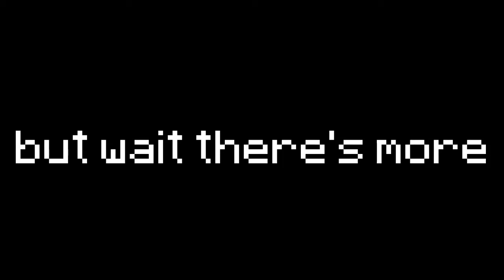Minecraft: Survival 48 - I didn't cheat...much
here is how i got myself out of trouble:
i used MCedit to move my player up to a place where i could retrieve my stuff if i died but i didn't die after all